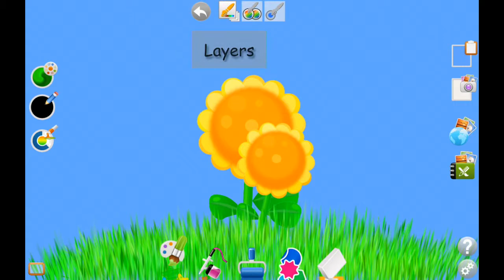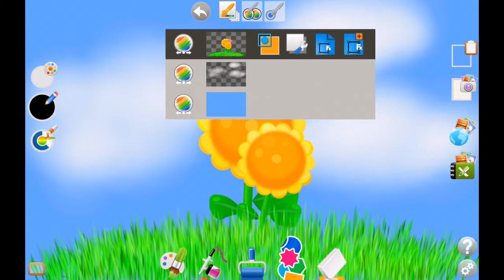Koodler v3.7 tutorial: sunflowers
Koodler is a fun art making app on Android. This tutorial video demonstrates the drawing sunflowers with Koodler v3.7 on a Nexus 7 (2012 edition).